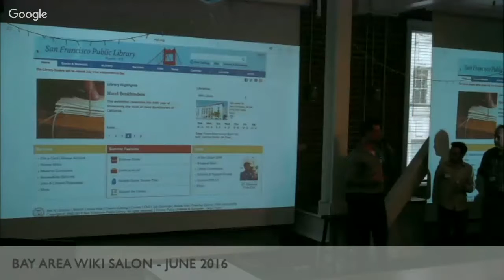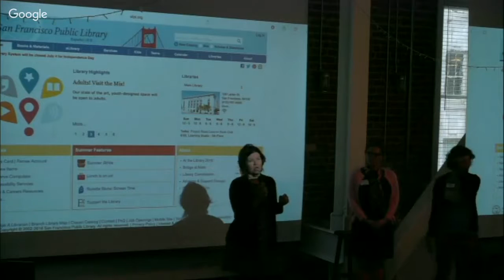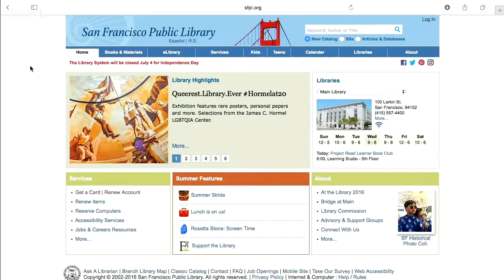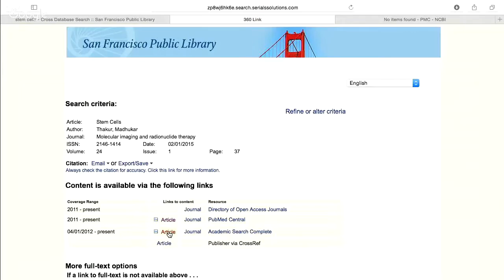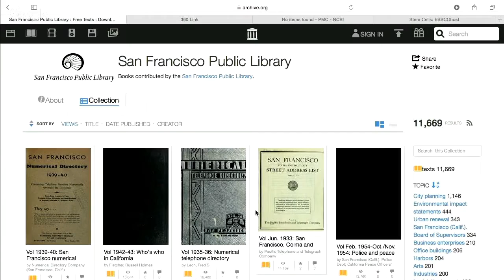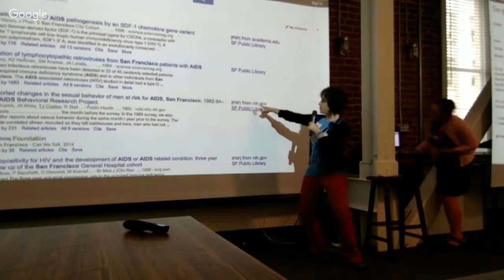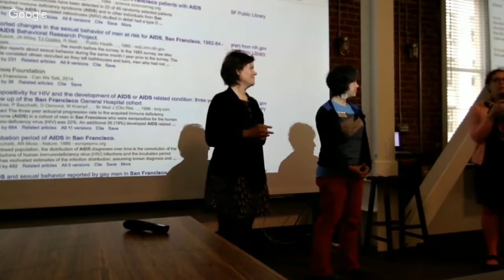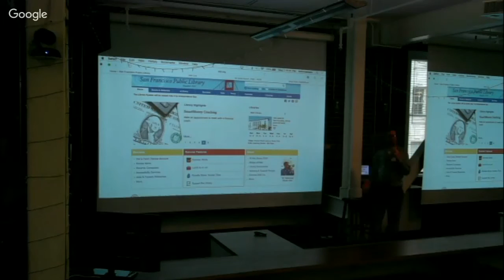Bay Area WikiSalon - June 2016 (Video 1 of 2)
Merrilee Proffitt, Andrea Davis, and Christina Moretta present on the San Francisco Public Library's recent Pride Wikipedia edit-a-thon, and on the online resources available from the library.

Please note: The video recording is interrupted at 18:49 and resumes at 22:11.